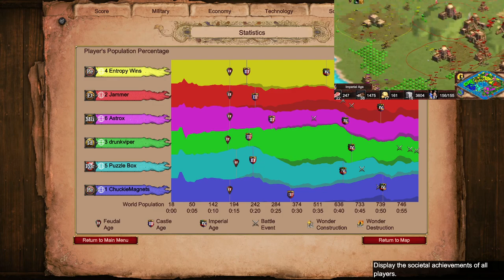Floating 6k Stone on Nomad